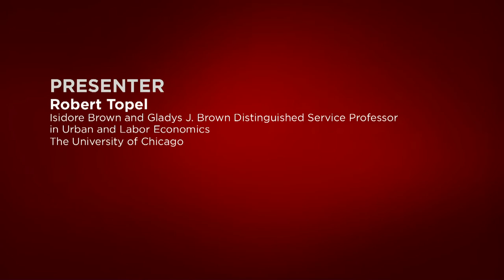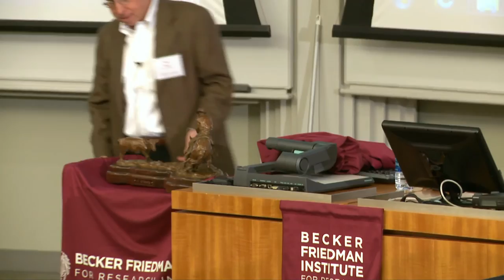Robert Topel's Tribute to Finis Welch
Former students of Finis Welch honor the labor economist with a special gift.